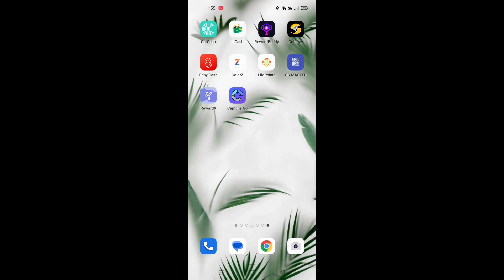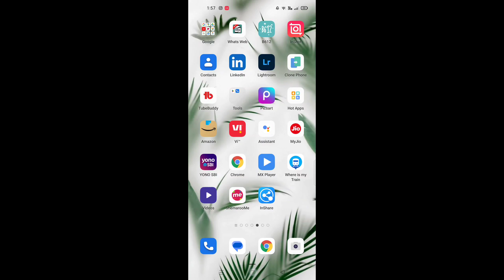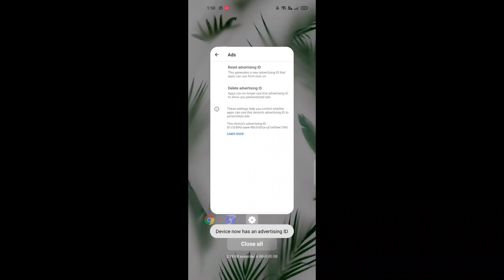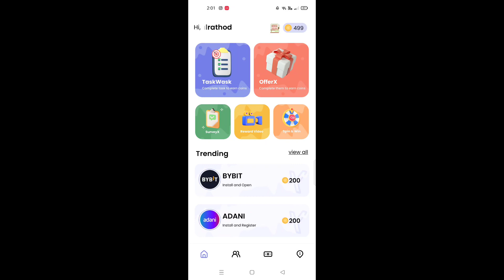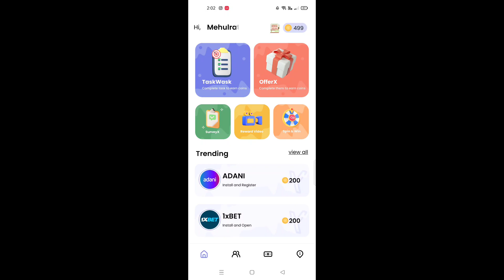New self Earning app || इस ऐप से रोज मिलेगा 100₹🤑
App link:-

Paise Kaise Kamaye Free Me
Mobile Se Paisa Kamane Wala App
 UPI Earning App
Falt ₹50 Instant
UPI Earning App 2023
5 मिनट दो और 26 ले जाओ
new earning app 2023 without investment new earning app 2023 today
new earning app today digital tech me
new earning app today tamil